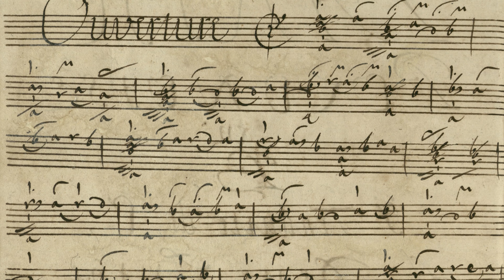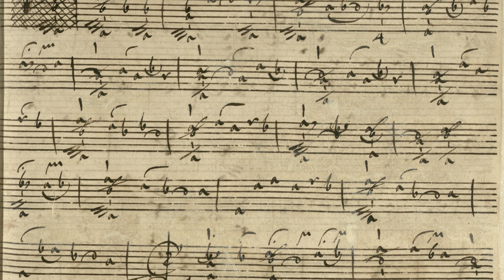G. Ph. Telemann "Partie Polonoise" in B flat Major - Ouverture - 1st lute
Partie Polonoise en B y Traduite de C A deux Luths Faite à 2 violes: et La Basse: Par L'Auther Mr Melante

1. Ouverture

PL-Wu2001a / 47v (Grüssau Manuscript)

A 0:00
A 0:53
B 1:44
B 2:59